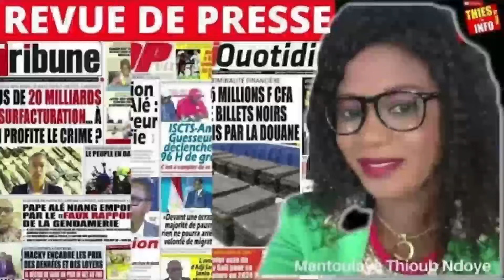Revue De Presse Wolof Zik fm du 11 12 2023.mp4